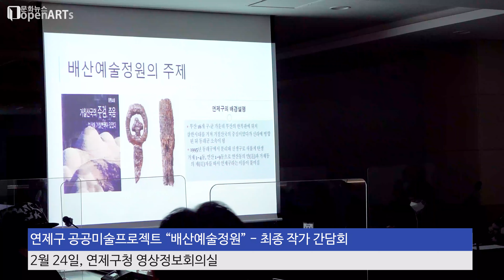문화뉴스openarts - 연제구공공미술프로젝트 '배산예술정원' 최종 작가간담회 열려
문화뉴스openarts - 연제구공공미술프로젝트 '배산예술정원' 최종 작가간담회